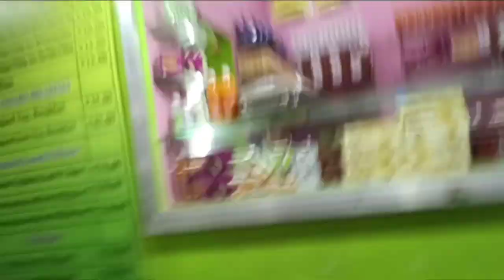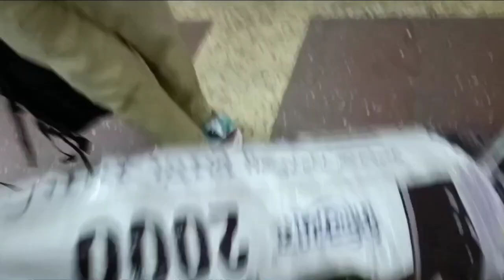Exploring journey Secrets What Happened at Baleswar ?_viral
ଆଜି ଆମେ ଘରୁ ବାହାରିଲୁ ତ୍ରିଚି ତାମିଲନାଡୁ।
୨୦/୨୨ ଦିନର ଛୁଟି ସାରି ପୁଣି କର୍ମକ୍ଷେତ୍ର କୁ ଚାଲିଲୁ

ଘର  ଠାରୁ1 ପାଖା ପାଖି ଆମେ ୨୦୦୦ କିମି ଦୂରରେ ରହୁଛୁ
ଟ୍ରେନ ରେ ଯାତ୍ରା କରିବା କିଛି ଲୋକଙ୍କୁ ଭଲ ଲାଗେ ଆଊ କିଛି ଲୋକଙ୍କୁ ବିରକ୍ତ ଲାଗେ

ଆମେ ଷ୍ଟେସନ ପହଂଚିବା ପର୍ଯ୍ୟନ୍ତ କଣ କଣ ସବୁ ହେଲା
ଆସନ୍ତୁ ଦେଖିବା

ଆମର ଯାତ୍ରା ସୁଖମୟ ହେଉ ସମସ୍ତେ ଭଗବାନ ଙ୍କ ପାଖରେ କାମନା କରନ୍ତୁ

🕰️Time Stamps 🕰️

00:00 Intro Exploring journey Secrets What Happened at Baleswar ?_viral
00:07  thumbnail
00:13 ଭିଡ଼ିଓ ଆରମ୍ଭ
00:30 କେତେଟା ବ୍ୟାଗ ହେଇଛି
01:25 ଘରୁ ବାହାରିଲୁ
04:00 ସମସ୍ତଙ୍କ ଠାରୁ ବିଦାୟ
07:19 ପିହୁ ତାର ବଡ଼ ଭାଇ ସହିତ ମସ୍ତି
08:25 ଷ୍ଟେସନ ବାହାରିଲୁ
12:15 ଷ୍ଟେସନ ପହଁଚିଲୁ
16:00 ପିହୁ ଆଉ ବାବା ମସ୍ତି
21:20 ଟ୍ରେନ ପାଇଁ ଅପେକ୍ଷା
23:18 outro
23:24 video end

Production credit: PIHU SASMITA DAILY LIFE

Edited by: PIHU SASMITA DAILY LIFE

Filmed by: PIHU SASMITA DAILY LIFE

Produced by:PIHU SASMITA DAILY LIFE

video title: Exploring journey Secrets What Happened at Baleswar ?_viral

Title: The Fun In Sanghagare Revealed

Title: ବହୁତ ଦିନ ପରେ ମା ତାରିଣୀ ଦର୍ଶନ ଓ ଆଶୀର୍ବାଦ

Title: See How Pihu's Life Changes  the Village With Her Pets!

PIHU SASMITA DAILY LIFE  channel କୁ ଭଲ ପାଇବା ଦିଅନ୍ତୁ

About

PIHU SASMITA DAILY LIFE

welcome to  PIHU SASMITA DAILY LIFE YouTube channel
ଆମର ପ୍ରୟାସ ସମସ୍ତ ଙ୍କ ମୁଁହରେ ଟିକେ ହସ ଫୁଟାଇବା
ହସ ଖୁସି ଆଉ ମଜା ବାସ ଏହି ସବୁ ଆମେ କରୁଛୁ
ଜୟ ଜଗନ୍ନାଥ